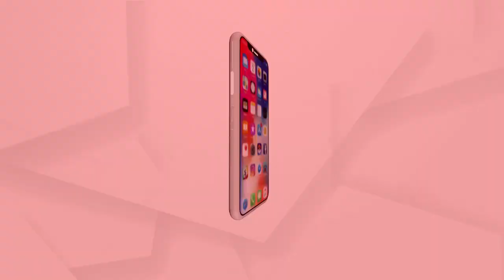କମ୍ପ୍ୟୁଟର ଓ ଲାପଟପ କି-ବୋର୍ଡରୁ ସୋଫା ସେଟ୍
ଅଦରକାରୀ ବର୍ଜ୍ୟବସ୍ତୁରୁ ଘରକରଣା ସାମଗ୍ରୀ ତିଆରି କରି ଚର୍ଚ୍ଚାରେ ରାଜଧାନୀର ପ୍ରିୟରଞ୍ଜନ । ଅଦରକାରୀ ଭାବି ଆମେ ଫିଙ୍ଗି ଦେଉଥିବା କି-ବୋର୍ଡକୁ ପ୍ରିୟରଞ୍ଜନ ସଂଗ୍ରହ କରିବା ପରେ ଏଥିରୁ ଭଳିକିଭଳି ଘରକରଣା ତିଆରି କରିଥାନ୍ତି ...
ଅଧିକ ଖବର ପାଇଁ ଡ଼ାଉନଲୋଡ କରନ୍ତୁ “Argus News” ଆପ୍